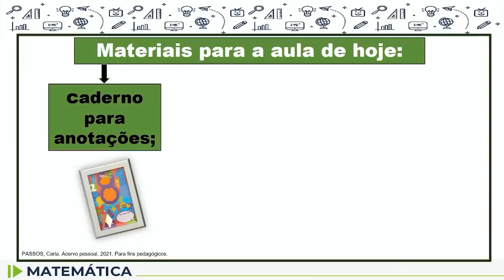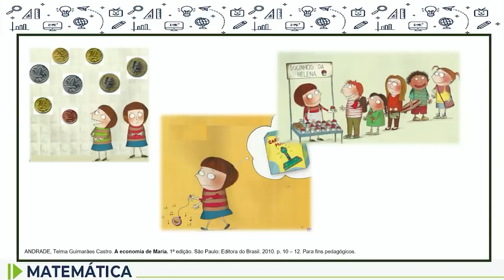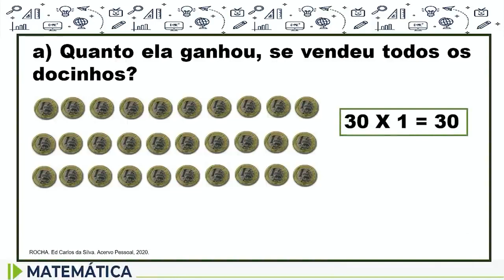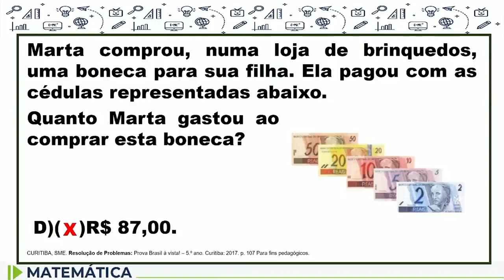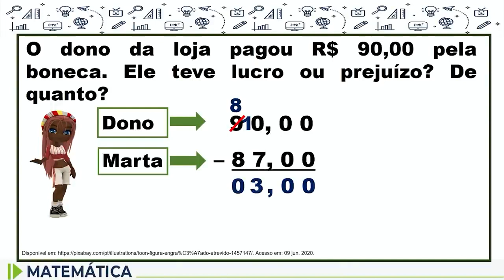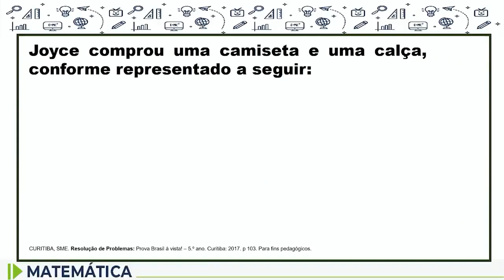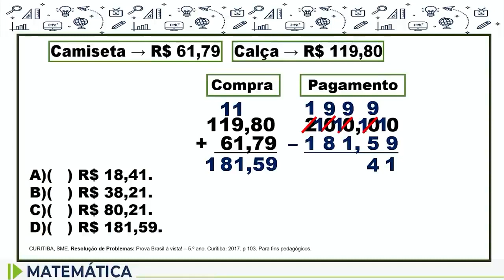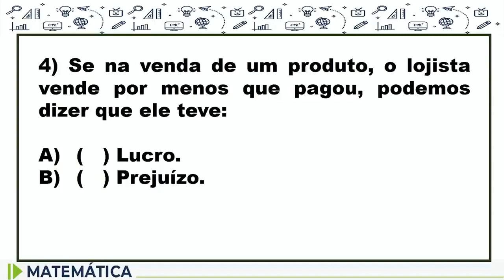Matemática - 5.º ano - aula 46 - 05/09/2022